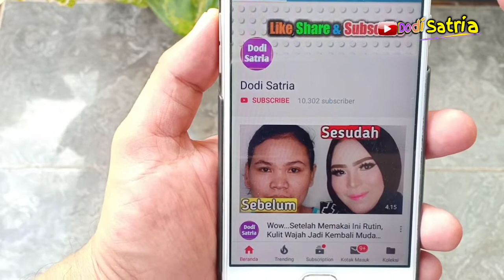Amazing..Memutihkan Kulit Secara Alami Hanya 2000 Perak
pemutihkulit caramemutihkanbadan Tau ga sih,bahwa susu kental manis harga 2000 bisa digunakan sebagai pemutih kulit alami dengan hasil wow !!! Sama dengan lulur harga ratusan ribu hasilnya...

Perhatian :
Informasi yang disajikan di channel Dodi satria dan video ini adalah untuk tujuan Pendidikan dan sebatas pengetahuan, tidak boleh dianggap sebagai nasihat profesional dan menjadi saran utama. Selalu berkonsultasilah dengan profesional Ahli jika diperlukan.
Video ini hanya untuk tujuan pengetahuan umum dan hanya sebatas informasi.

👍Thanks atas dukungannya👍